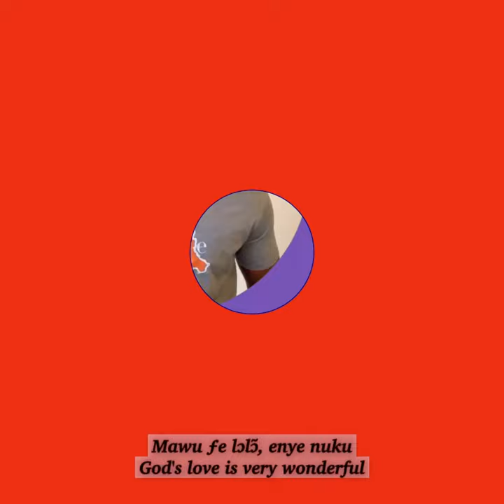MAWU ƑE LƆLƆ̃ (Mawu fe Lorlor) arranged by Team ECMWS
A special one from us to you, MEKPO AGBEMAVO, by the legend Isaac Yao Dogbo, composed, 24th April 1966. "MEKPO AGBEMAVO"

Find Score Here.

Still sharing with you God's love
This is MAWU ƑE LƆLƆ̃ (Mawu fe Lorlor) arranged by Team ECMWS Enjoy and have a beautiful Sunday.